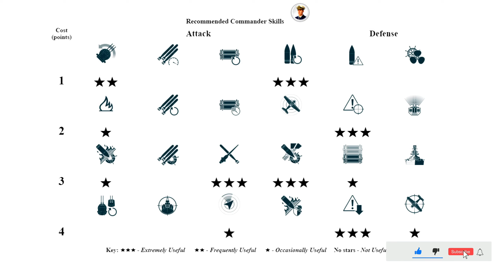Cruiser Admiral Hipper: Good Gameplay #1 - World of Warships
Admiral Hipper: 223k damage, 6 ships destroyed - World of Warships
Admiral Hipper is a German tier VIII Cruiser.
The Admiral Hipper is part of the German Cruiser line.
A heavy cruiser that matched most ships of her type in terms of speed and the power of her armament. The ship boasted distinct advantages typical of the German Navys ships, i.e. an advanced gun fire control system and a high level of survivability. Those advantages were the result of the ships decent armor protection, rugged construction, and her elaborate subdivision into compartments.

Battle Stats:
Version: 0.10.3
Server: EU
Time: 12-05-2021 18:09:47 EU TIME
Player: Malim0o
Ship: Admiral Hipper
Damage: 223193
Destroyed ships: 6
Map: Haven
Setting: Scottish rocks, tense gameplay.

Medals: 4
Support Medal, Main Caliber Medal, Instant Kill Medal, Warrior Medal,